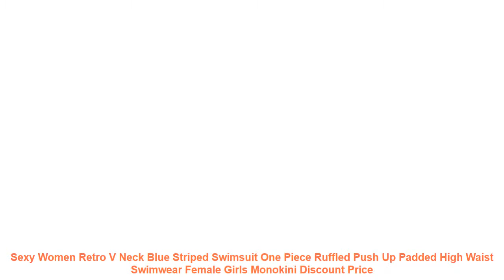Sexy Women Retro V Neck Blue Striped Swimsuit One Piece Ruffled Push U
Material: Polyester
Color: Black.Blue.Red
Style: Fashion
Size
Attention: If your kid is chubby. we recomend choosing a larger size.
1 inch = 2.54 cm
What You Get: 1 x Swimwear
Details
Material: Polyester
Color: As Picture Show
Style: Fashion.Casual
Size
: S/M/L/XL
1 inch = 2.54 cm
What You Get: 1 x Fashion Women Swimwear
Preview: Item Type: One Pieces
Sport Type: Swim
Material: Polyester
Gender: Women
Pattern Type: Striped
Model Number: Strip Swimwear
Fit: Fits true to size. take your normal size
Brand Name: hirigin
Material: Polyester
Color: Black.Blue.Red
Style: Fashion
Size
1 inch = 2.54 cm
Details
Material: Polyester
Style: Fashion.Casual
Size
: S/M/L/XL
1 inch = 2.54 cm
Previe